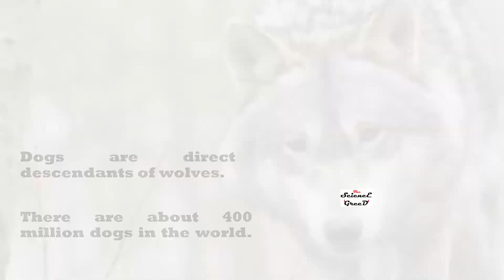Facts on Dog / Interesting DOG FACTS / UNKNOWN Dog facts / Dog Facts for Kids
There is always GREED for everything. The greed of science will increase as much as you gain. This is SCIENCE channel for those who willing to know out of syllabus.
Here in this video you will find. Interesting facts on dogs.

Keep watching, keep curious and keep learning new things.